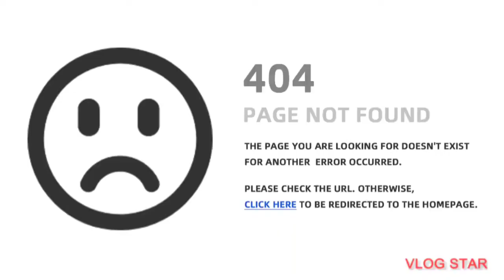بازی سمی با زرگل- پرتاب خودکار